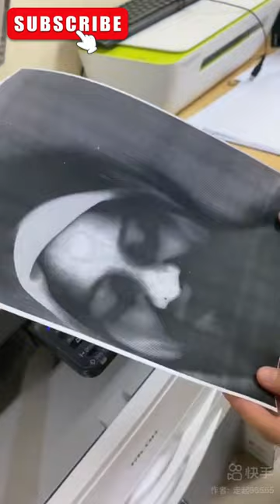"Joyful Moments: Sharing Laughter and Hijab Artistry through Face Photocopying! 😄🧕 islam "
**Headline:**
"Joyful Moments: Sharing Laughter and Hijab Artistry through Face Photocopying! 😄🧕 "

**Description:**
Witness the heartwarming bond of two religious women as they turn a simple photocopying activity into a canvas of joy and hijab artistry. With infectious laughter and creativity, they embark on a lighthearted adventure that celebrates friendship, faith, and the beauty of hijab. 🎉📸